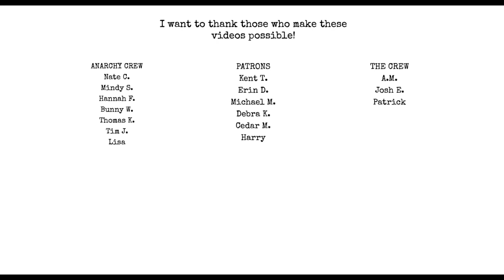Velma is a lesbian! rant - you triggered?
Chat with me on Voxer:
paperbackjunky